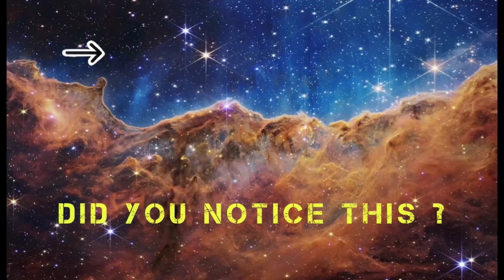JWST images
James Webb Space Telescope || unseen images

Credits: NASA, ESA, CSA, and STScI